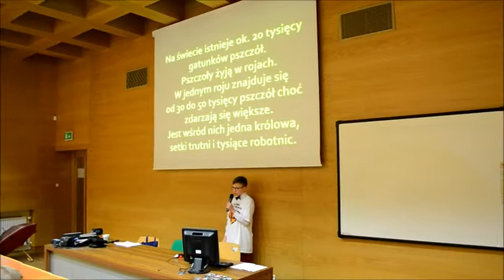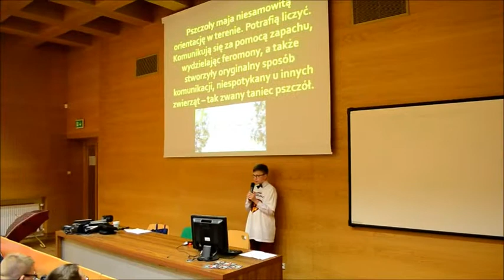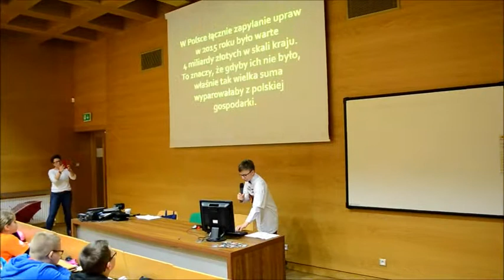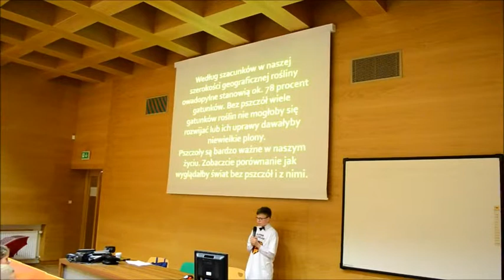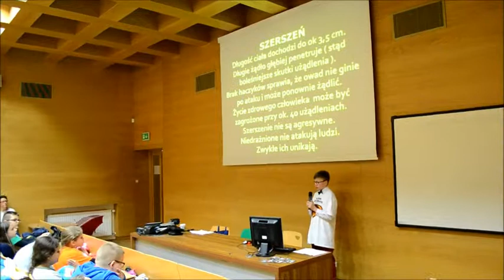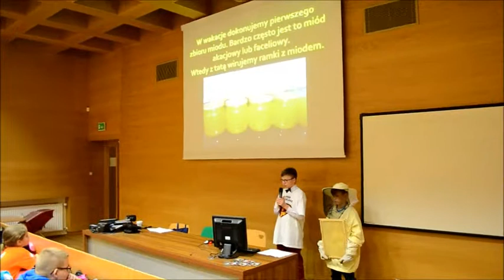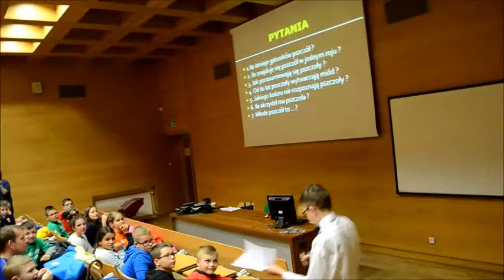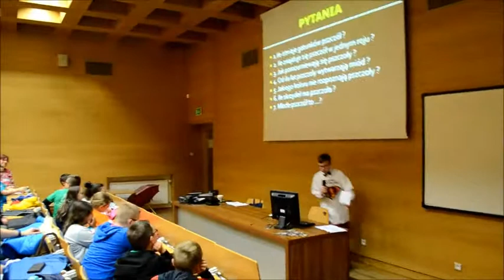Kolorowy Uniwersytet Wiktor Puchalski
Kolorowy Uniwersytet UAM w Poznaniu 10 maja 2019 roku
Wykład Wiktora Puchalskiego, ucznia klasy V D  Szkoły Podstawowej im. gen. J. Bema w Starym Mieście. Wiktor Puchalski pełnił funkcję asystenta dr Karola Węglarskiego kierownika Działu Geografii Roślin w Ogrodzie Botanicznym UAM w Poznaniu